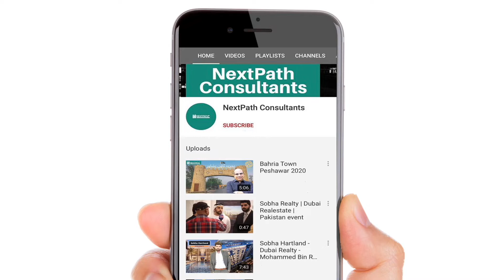New Metro City Kharian Sarai Alamgir | Booking is Open now in Overseas Enclave Bock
Overseas Enclave New Metro City gives you the best choice of extravagance possible in the area. The select Enclave retains a magnificent community, painstakingly organized and sharing zones are held all around providing access to each office needed for a sparkling lifestyle. Overseas Enclave New Metro City is furnished with comforts and pleasantry connections that complement your lifestyle and yearnings.